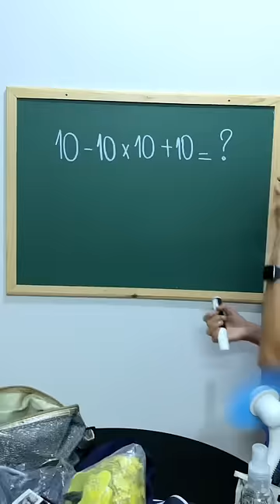🔸10-10x10+10=❓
✅Nesse vídeo mostro o Eu, professora! Ventilador quebrado na sala de aula.

Bons Estudos! ❤

Grande abraço,
Gis Bezerra.